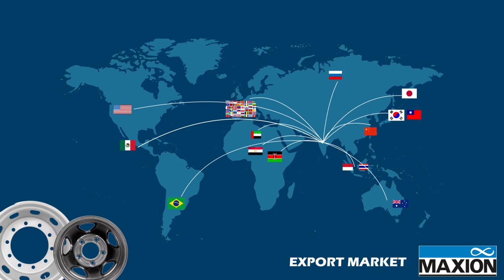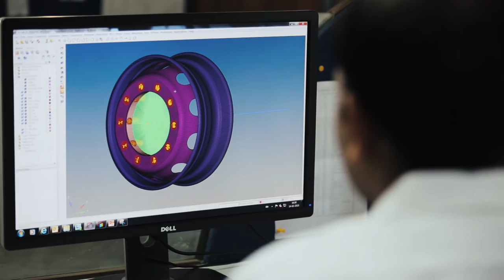Kalyani Maxion Corporate Video